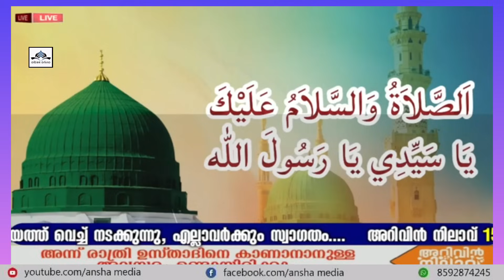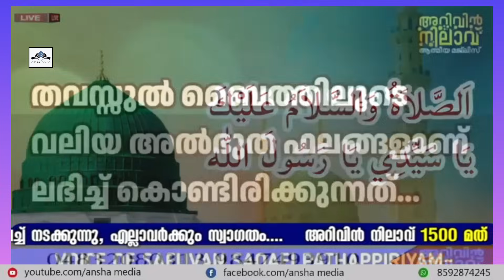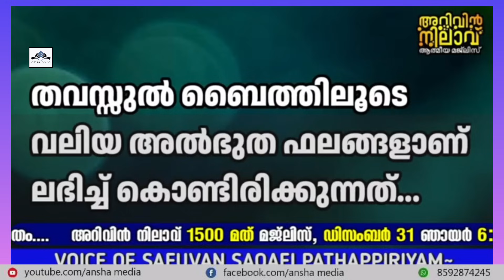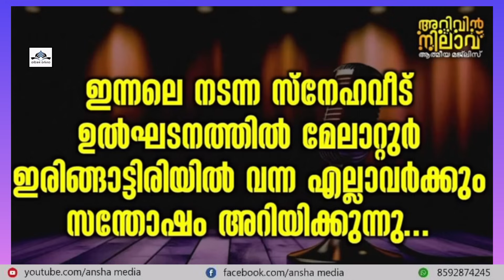ഇന്ന് ജമാദുൽ ആഖിർ (8)വെള്ളിയാഴ്ച്ച .ശൈഖ് ജീലാനി (റ).പ്രഭാത മൗലിദ് പാരായണവും തവസ്സുൽ ബൈതും